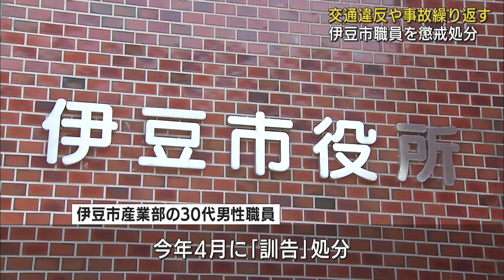静岡・伊豆市職員に懲戒処分 「公務員の自覚を著しく欠く」公用車運転で違反・事故繰り返す